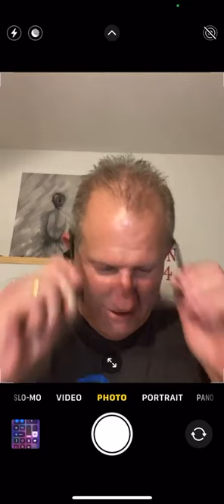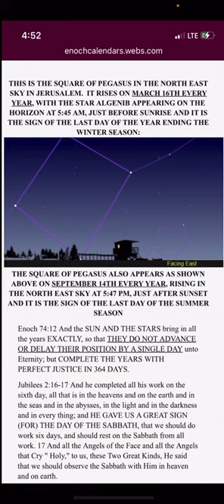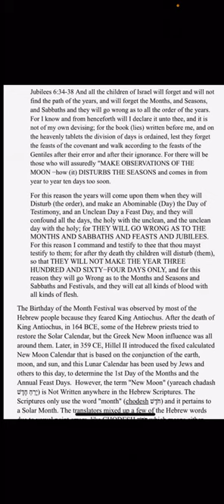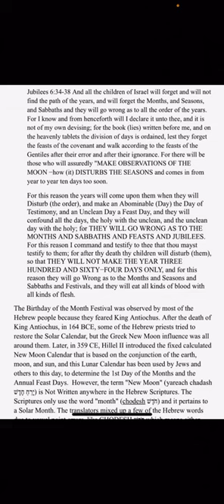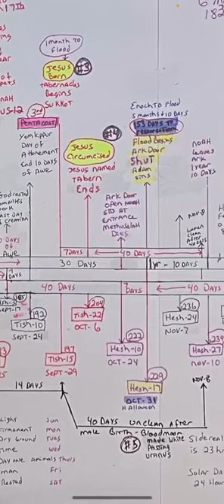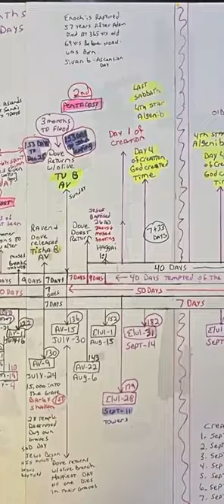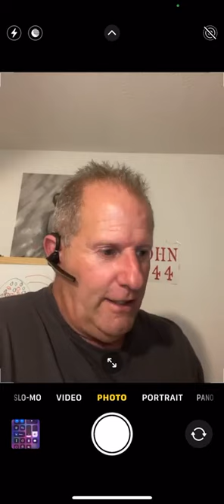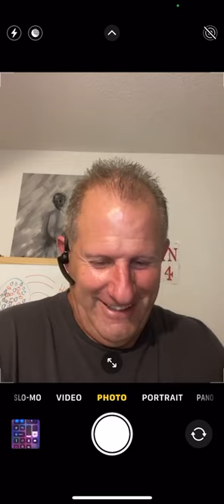Dr OHE ,The dove leaves on Aug 6th 40 days before the feast of trumpets , 12hrs in a day?